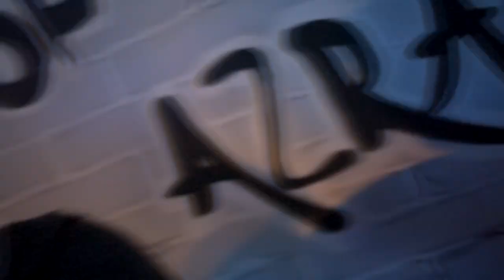Dobar, Loš, Stari (Domaći Mix)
00:00 Dino Dvornik - Hipnotiziran
00:45 Fit - Mačka
01:37 Majke - Teške Boje
02:38 Aerodrom - Obična Ljubavna Pesma
03:15 Blaža - Čekala Sam
03:59 Parni Valjak - Sve Još Miriše Na Nju
05:00 Denis & Denis - Soba 23
05:37 Dino Dvornik - Ti Si Mi U Mislima
06:12 Zabranjeno Pušenje - Zenica Bluz
06:18